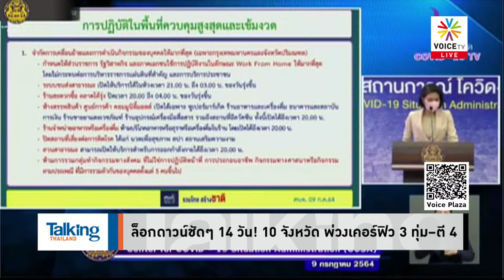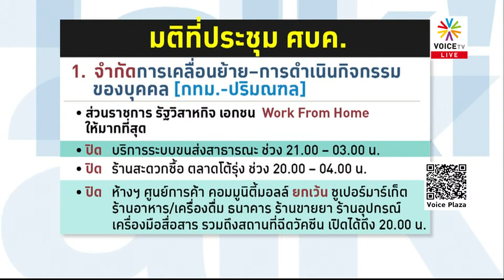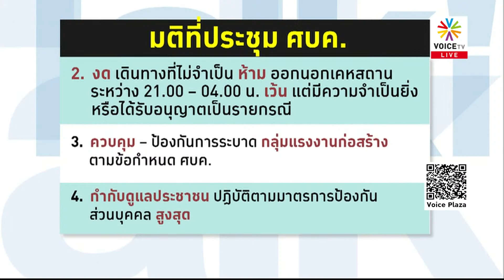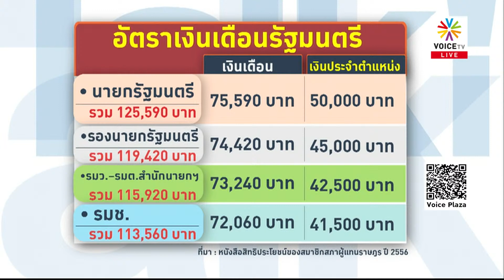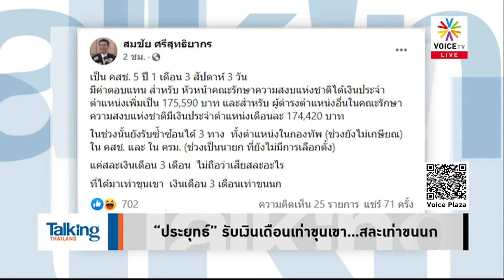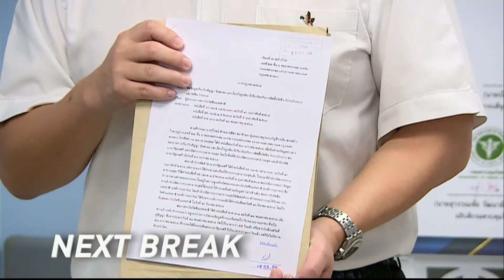Talking Thailand - สมชัยเหน็บ 'ประยุทธ์'รับเงินเดือนตั้งแต่ยุค คสช.มากดั่งขุนเขาแต่สละเงินเบาดุจขนนก